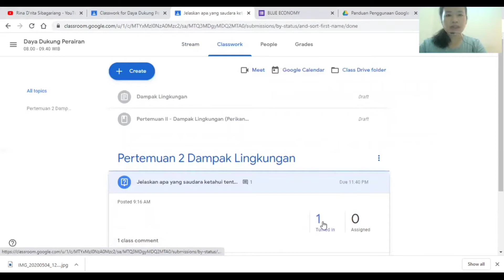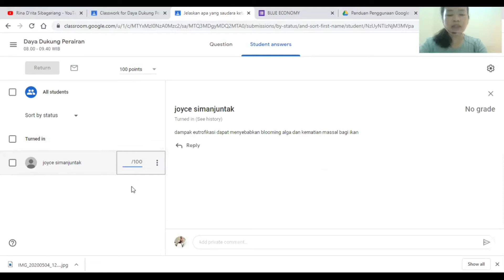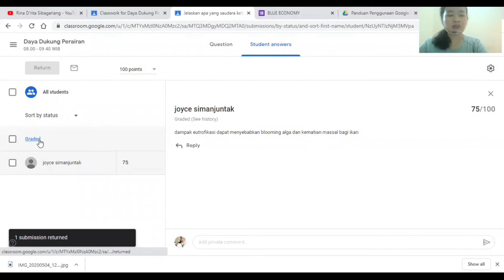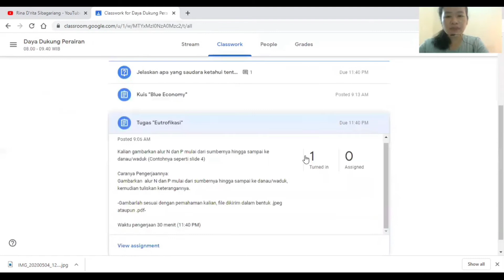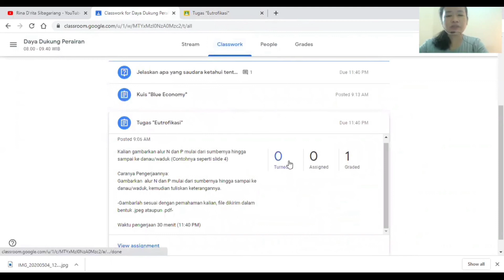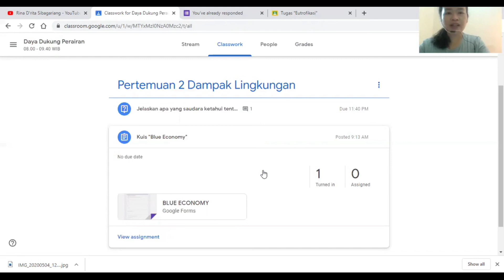Dosen-Tutorial memeriksa tugas, memberi nilai serta mengembalikan tugas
Untuk dosen,Tutorial memeriksa tugas, memberi nilai serta mengembalikan tugas kepada mahasiswa, Tutorial penggunaan Google Classroom ini merupakan Aktualisasi Latsar saya pada Angkatan 9 Latsar CPNS Kemendikbud 2020 untuk mengoptimalisasi penggunaan Google Classroom sebagai media pembelajaran E-Learning.

Untuk Panduan penggunaan Google Classroom untuk dosen dan mahasiswa, bisa didownload pada link ini

Semoga bermanfaat